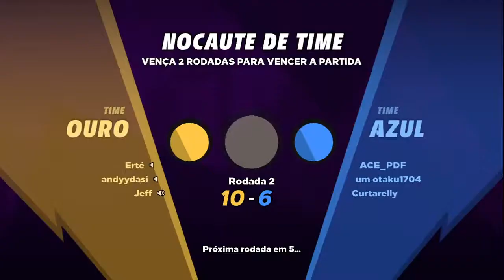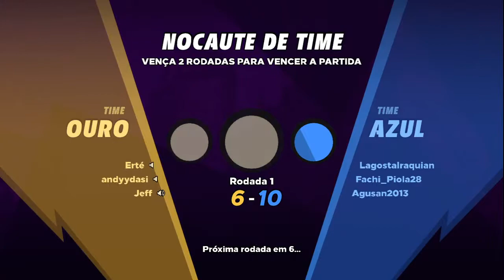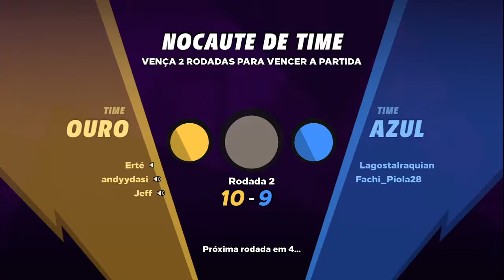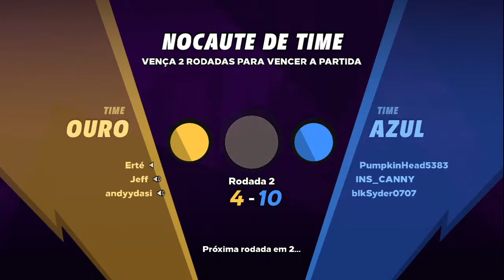lgbteres jogam knockout city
delicia